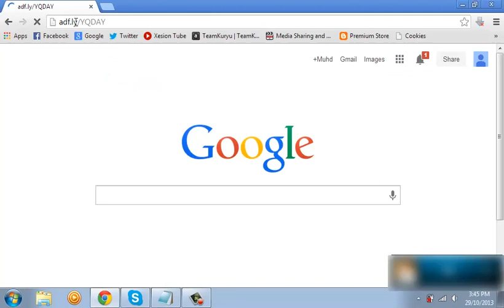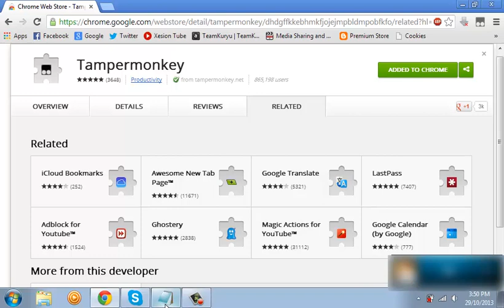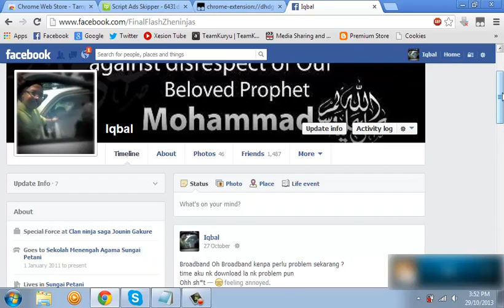Ads Skipper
Password  :- flash

Test Link After Ads Skipper Installed